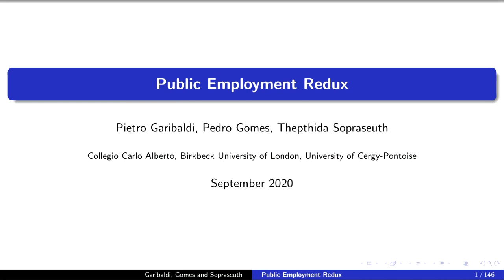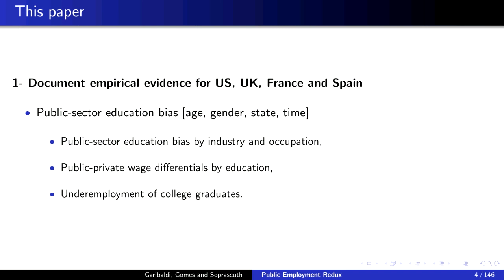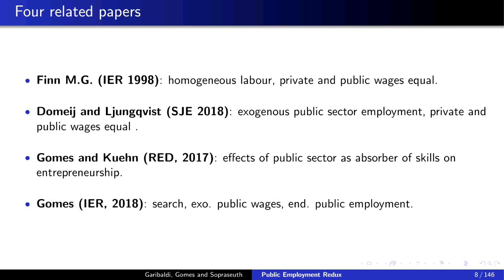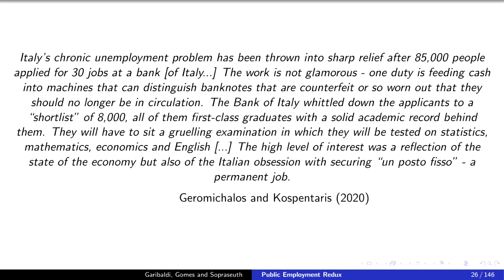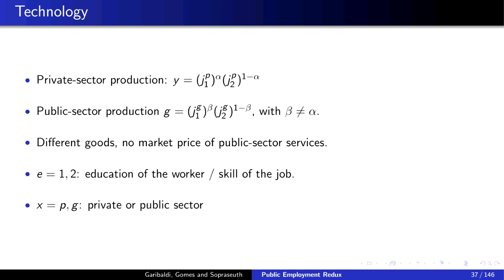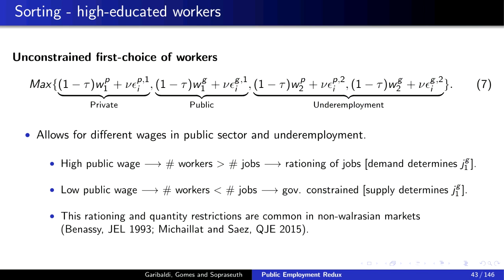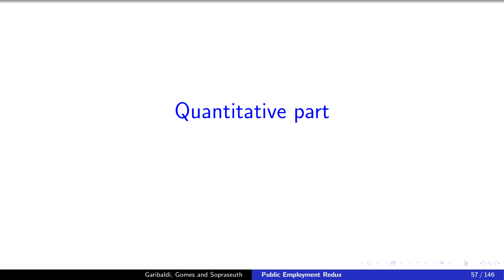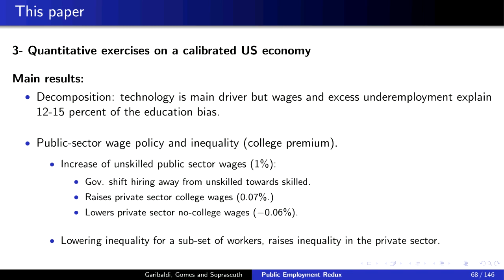Public Employment Redux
1-hour presentation of the paper "Public Employment Redux"